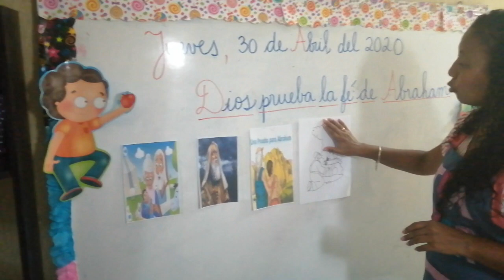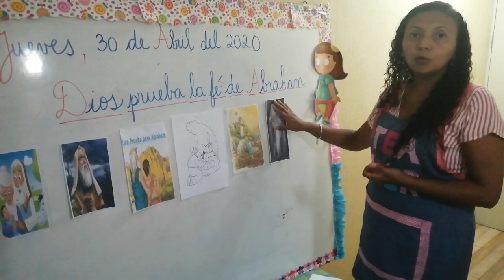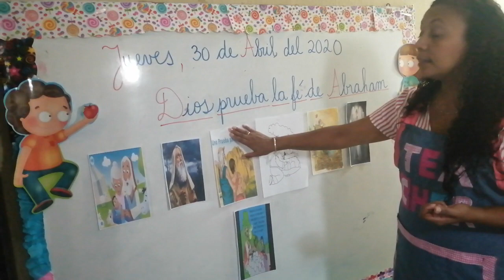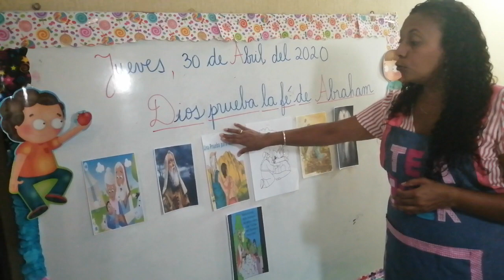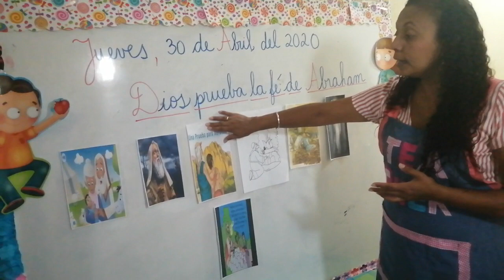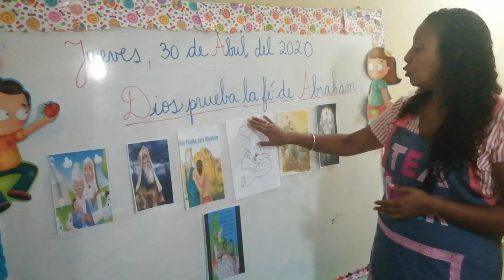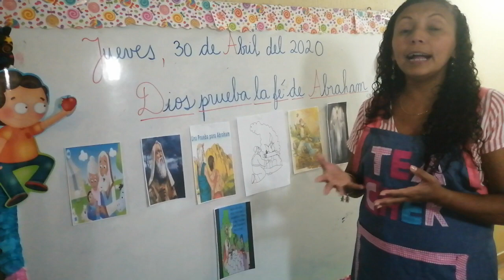DIOS PRUEBA LA FE DE ABRAHAM PARTE 2 30-4